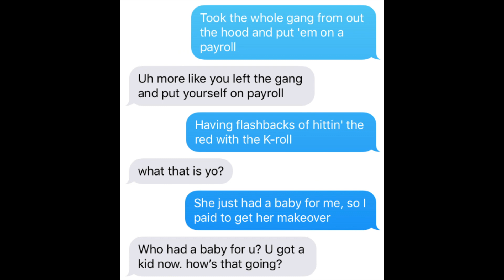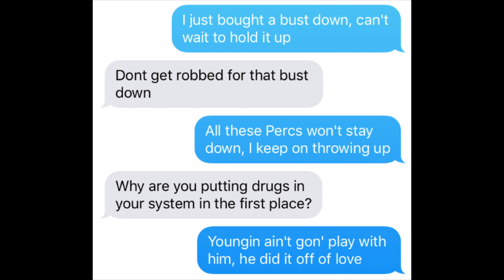LIL BABY, FUTURE "OUT THE MUD" LYRIC TEXT PRANK ON CHILDHOOD FRIEND